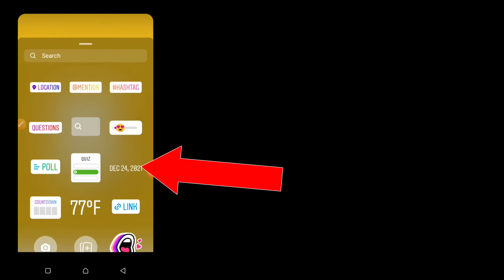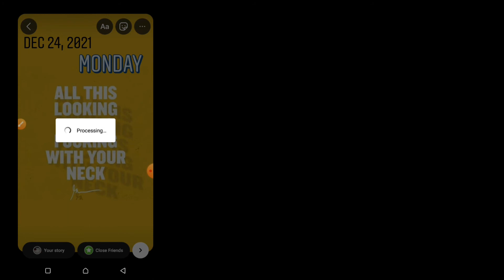How To Add Date And Time On Instagram Story